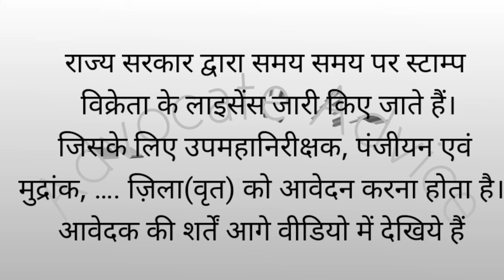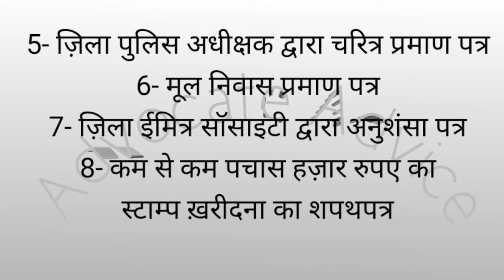स्टाम्प विक्रेता का लाइसेंस कैसे लें?